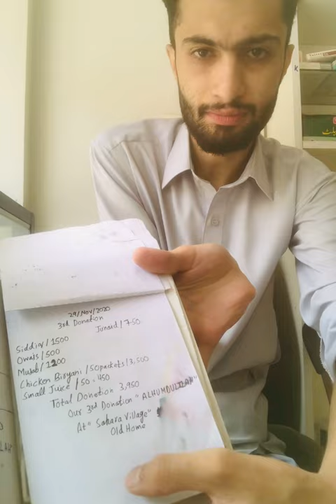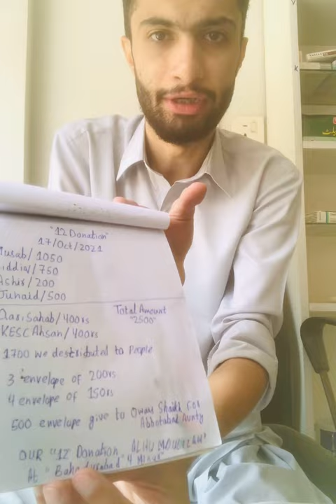42 Vlog | Appeal donation for poor people please donate us.😊